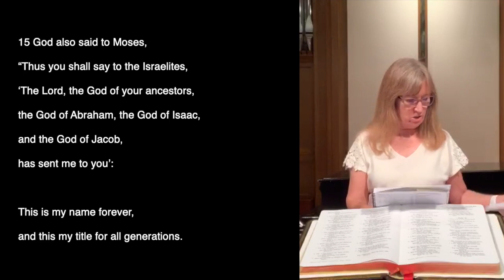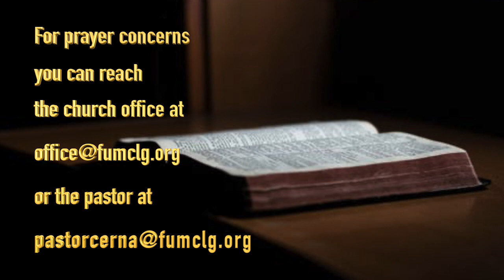August 30, 2020 Worship Service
First United Methodist Church La Grange Worship Service for August 30, 2020